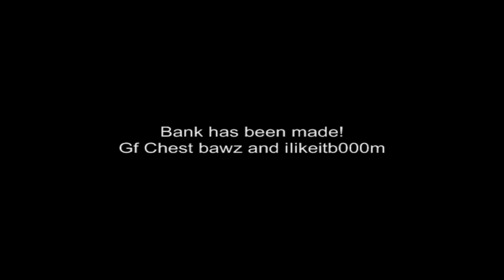L0l antilured lurenation for 120m!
Antilured 120m with some of my mates :D

l0l antilured lurenation